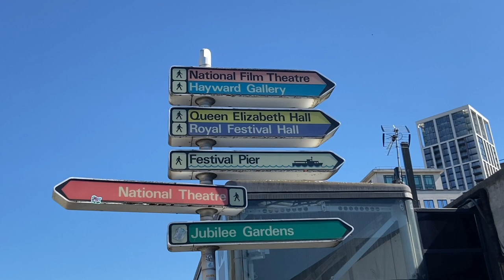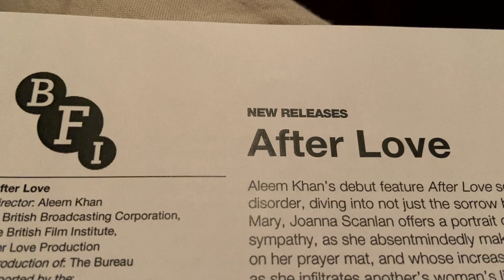Why I Love... Going to the Cinema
The first of a new series that may last one episode or many. Let's see how it goes.